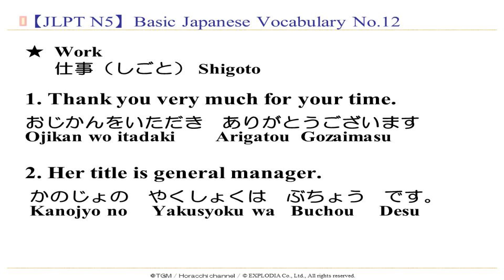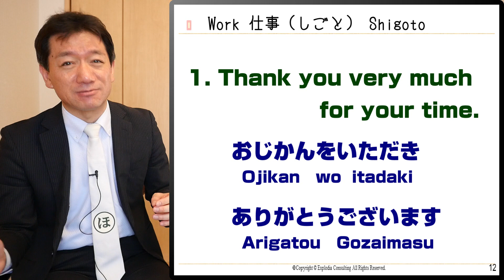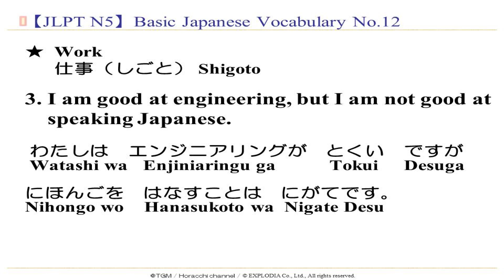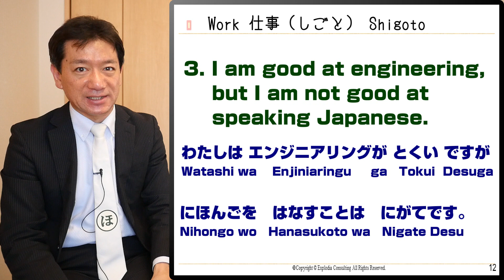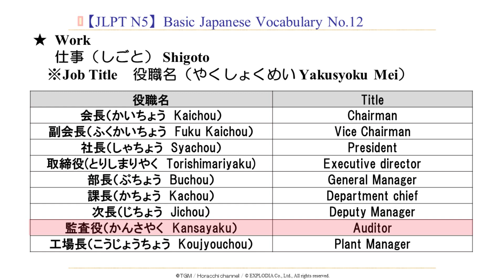【JLPT N5】Basic Japanese Vocabulary No.12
Let's ENJOY speaking, listening & reading Japanese. This series is for learners aiming to pass the JLPT N5.
In Horacchi's【JLPT N5】series, each movie is a different content.
You can enjoy it from any number!!  Let's study Nihongo & get a chance to work in Japan!

I hope you liked this Horacchi Channel contents!

shitumonok (at mark) hotmail.co.jp

P.S. ：
If you could share it I would greatly apreciate it!!